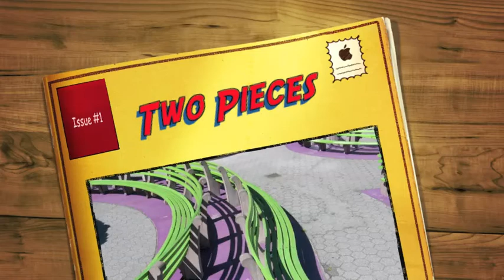Two pieces (including bwv 631a)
for Heather and Mrs. S

Komm Gott Schöpfer, Heiliger Geist (bwv 631a), by J.S. Bach, and
Branle de la gavotte I**, by C.R. Bituricensus

Come, O Creator, Spirit blest!
And in our souls take up Thy rest;
Come with Thy Grace and heavenly aid,
To fill the hearts which Thou hast made.

--Edward Caswell, 1849

By Carlos Martinez
Your Bench

By tigertwo
A Pair of Street Lamps, Prague

By Bri Lehman
postcard24

By happyskrappy/jenn
Rainbow Sock Yarn

By bcmom/Anna
A Doily from my Aunt Beth

By Debbi Chialtas
Garden Party Soaps

Psalm 37:4